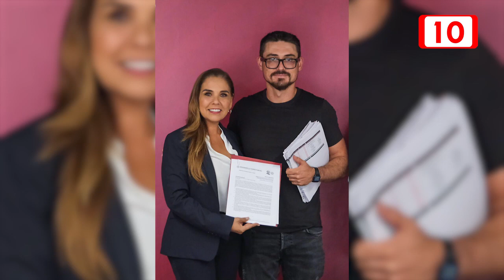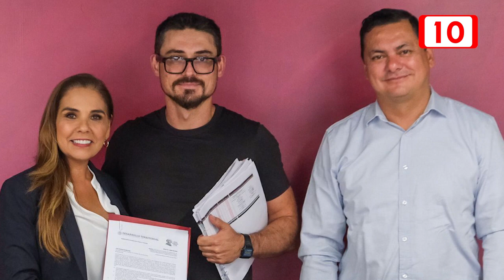Acuerdan Mara Lezama y SEDATU más de 70 MDP para vialidades de Felipe Carrillo Puerto